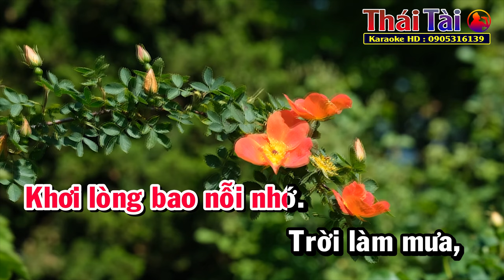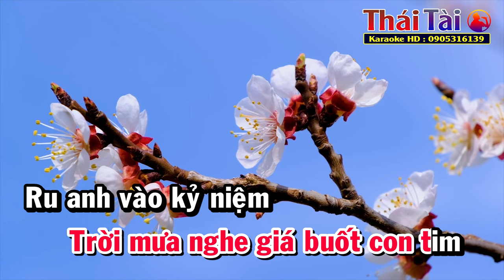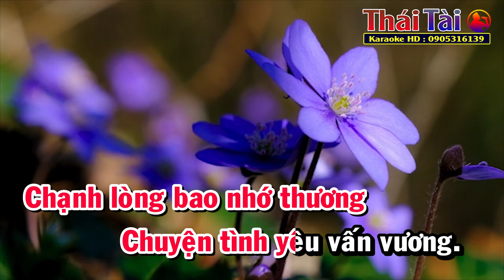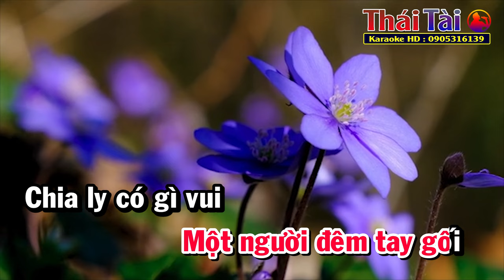Mưa Đêm Tỉnh Nhỏ Karaoke Tone Nữ | Thái Tài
►Bài hát : Mưa Đêm Tỉnh Nhỏ
►Sáng tác : Hà Phương
❖▬▬▬▬▬▬▬▬▬▬ஜ۩۞۩ஜ▬▬▬▬▬▬▬▬▬▬❖